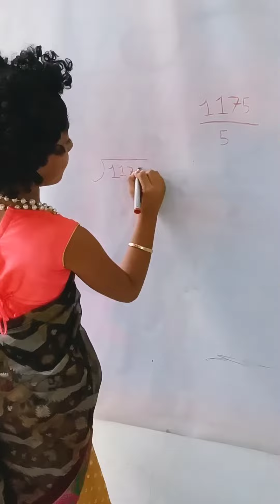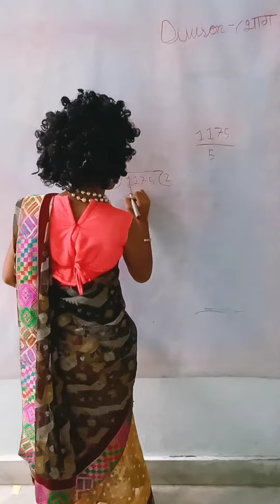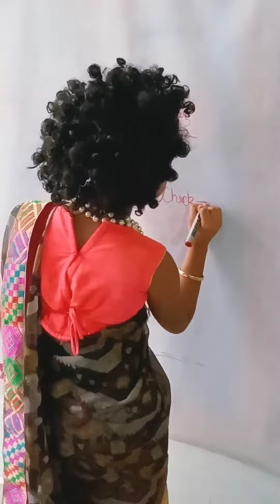Division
what is division